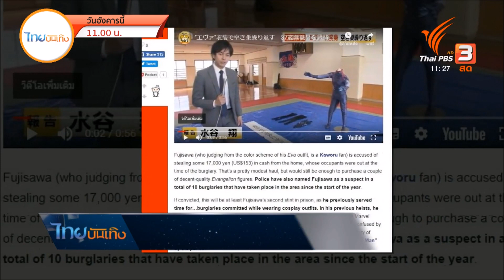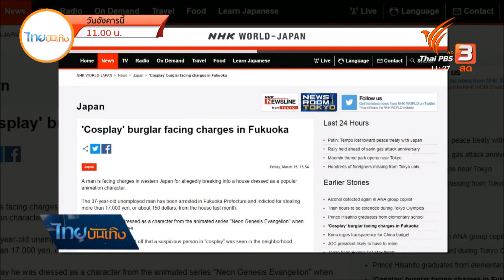ญี่ปุ่นจับหนุ่มสวมชุดคอสเพลย์ขณะขโมยทรัพย์สินตามบ้าน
สำหรับนักขโมยตัดช่องย่องเบา เสื้อผ้าที่ต้องรัดกุม และพรางสายตายามค่ำคืน ดูจะเป็นโจทย์สำคัญในการแต่งตัว แต่ที่ญี่ปุ่นเพิ่งมีคดีดัง เพราะคนร้าย "สวมชุดคอสเพลย์" ออกตระเวนขโมยทรัพย์สิน